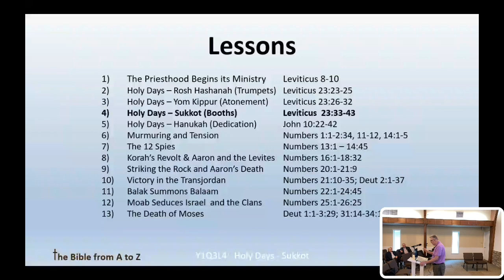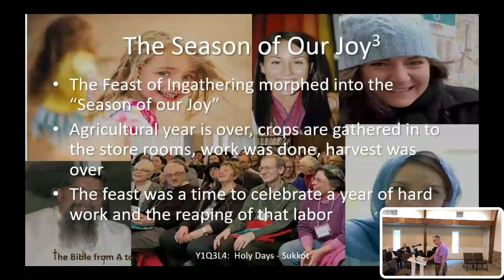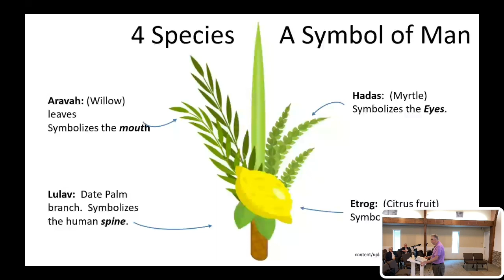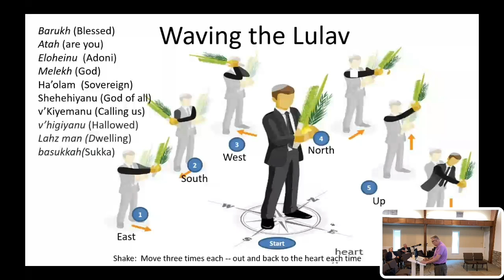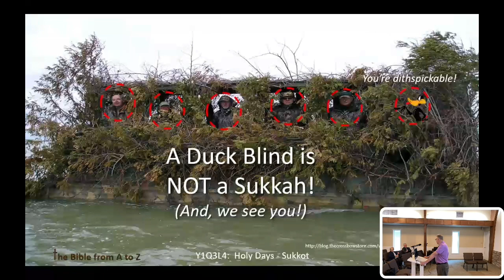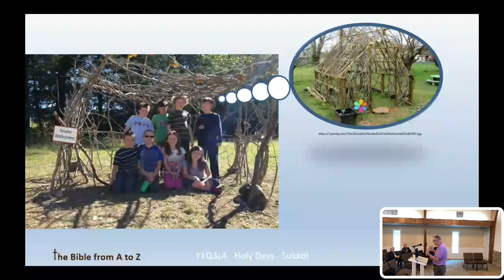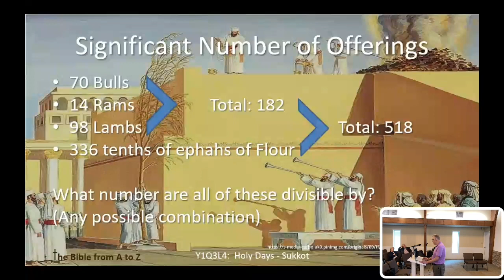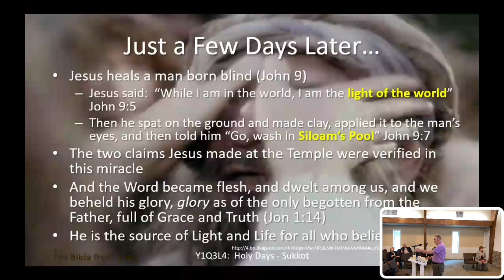Holy Days -Sukkot